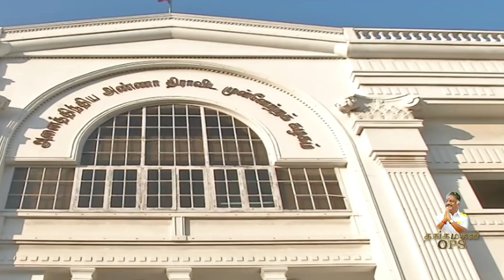கதையல்ல நிஜம்...வரலாறு முடிவதில்லை 🌱🌱🌱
கதையல்ல நிஜம்...
வரலாறு முடிவதில்லை 🌱🌱🌱